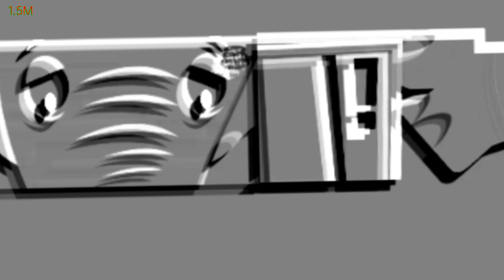MAMMOTH VS ELEPHANT (PRISMATIC DISSOLVE WITH COLOR INVERSION) HICKORY DICKORY DOCK VIDEO EFFECTS